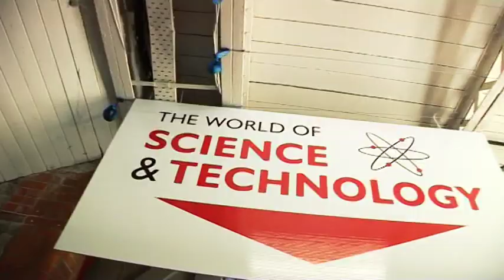BT Young Scientist & Technology Exhibition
BT Young Scientist & Technology Exhibition - THE WHAT...
In its 46th year the BT Young Scientist & Technology Exhibition is much more than a competition; it is an unforgettable experience of a lifetime for the students who take part. The exhibition itself is the final stage in the competition which is open to all second level students from Ireland, both North and South. As well as the 500 student projects on display, there are a further four exhibition halls filled with science and technology based exhibits and entertainment, making it a thrilling event for those who enter and for general visitors too.
THE HISTORY:
In 1963 two UCD physics researchers, Rev. Dr. Tom Burke and Dr. Tony Scott, came across the concept of 'Science Fairs' while conducting research in New Mexico, America. These local school science exhibitions culminated in State Fairs and ultimately a national competition. The pair decided that this type of hands-on science was something that Irish students could benefit from, by taking science outside the four walls of the classroom and showing that it is all around.

And so the BT Young Scientist & Technology Exhibition was born. The first competition was held in 1965 in the Round Room of the Mansion House in Dublin and attracted 230 entries and the first ever winner, John Monaghan, has recently retired as Chief Executive Officer of Avigen, a US Biotech company. The success of the first year was such that the exhibition moved to the much larger venue of the RDS in year two and it has remained there ever since.

In recent years the number of entries has increased dramatically, reaching an all time high last year when 1616 projects were submitted. All entries are screened to select just over 500 projects that go through to compete in the RDS. The event attracts over 37,000 people making it one of the largest events of its kind in Europe, if not the world!